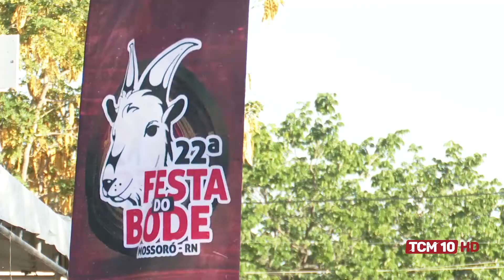TCM Notícia - 22ª Festa do Bode está acontecendo no Parque Armando Buá